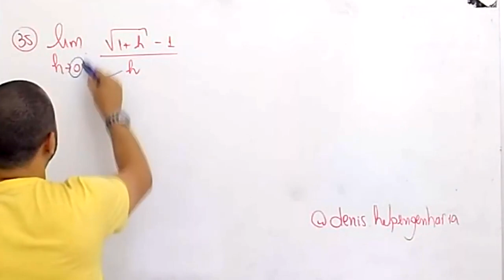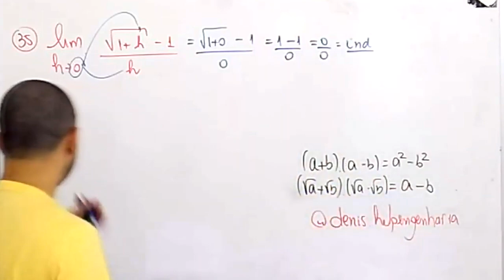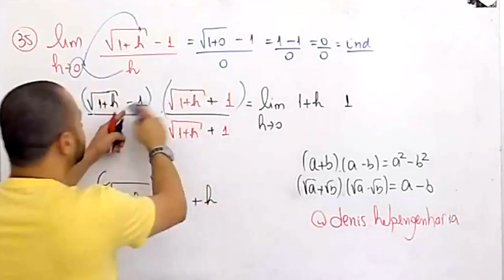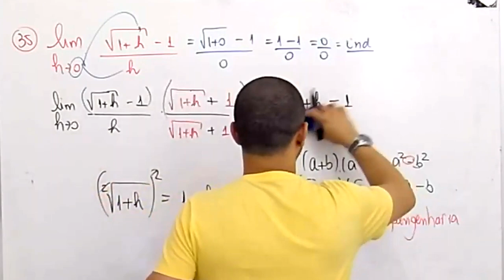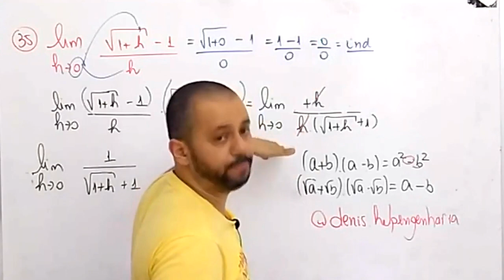Exercício - Limite indeterminado tendendo a zero - LIMITE RESOLVIDO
Resolvendo um Limite Indeterminado tendendo a zero 0 - exercício resolvido